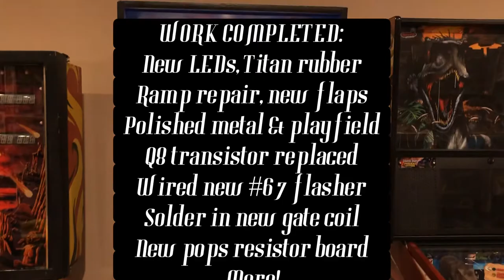Gottlieb Wipe Out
Post restoration video